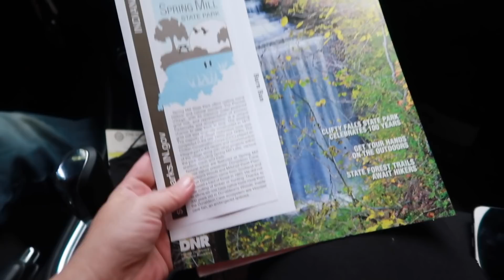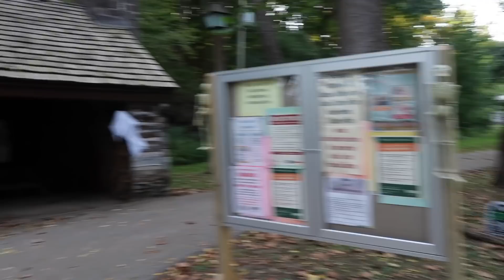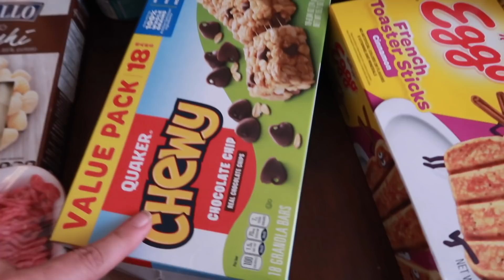Weekend Vlog | Getting Away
Check out the blog for all my recipes, videos and so much more.

I thrive on the support, encouragement, inspiration and love that is given through comments and emails, and most often they lift my spirits and make my day, every day.Thank you guys so much. Each positive and encouraging thought helps me keep sharing on this channel, and I try and answer every question asked.  I'm so grateful for all of your support!! I love you all!  xo